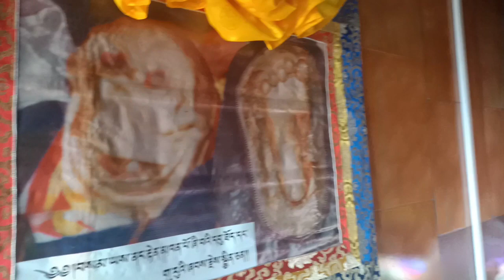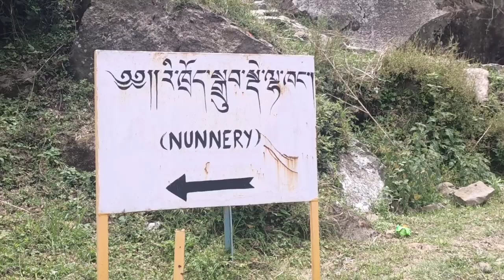Tso pema// མཚོ་པདྨ//